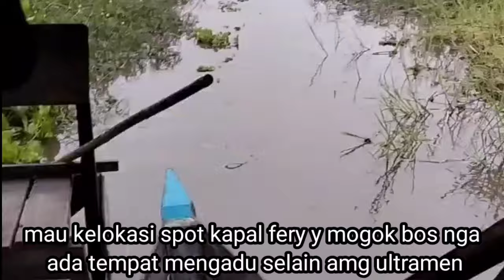mancing udang galah // menggunakan alat untuk mendeteksi undang dalam air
Mancing udang galah bersama dua suhu menggunakan alat untuk mendeteksi udang di dalam air sungai, perjalanan menuju kelokasi sangat susah, mesin kapal harus gas full kalo tidak full nga bisa tembus
Alhamdulliah mancing udang galah mendapatkan hasil yang lumayan

                 ***ZA ARIF CHANNEL***

semoga kalian di lancar kan rezkinya di mudah segala urusannya sukses selalu buat kita semua aamiin.